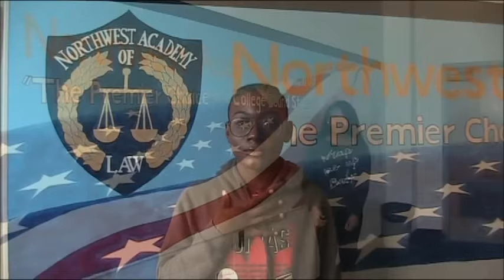Dear Future Mayor from the students of Northwest Academy of Law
SHORTER VERSION